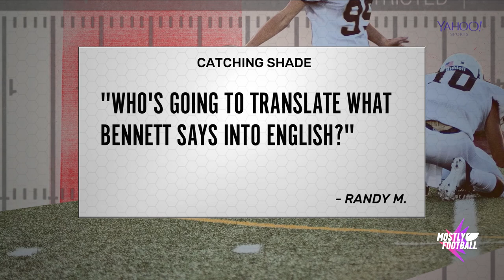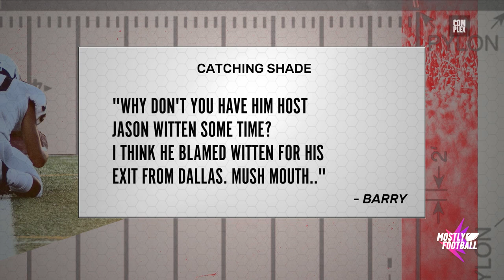Mean Comments: Marty B Responds to the Haters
Welcome to Mean Comments. Spoiler alert: people are awful.

Join Martellus, James Davis, and Ben Lyons on the best anti-pregame pregame show on the internet.

Come back every week at 4pm pst / 7 pm est. Or just go ¯\_(ツ)_/¯

Also in this episode:

Chad Johnson on celebrations
Dez Bryant responds to himself on Twitter
Sumo Field Trip
Liz Loza does Fantasy (m’lady)
Adam Caparell’s gambling tips